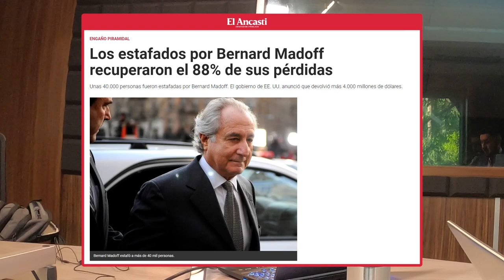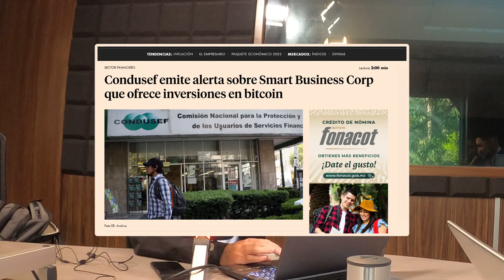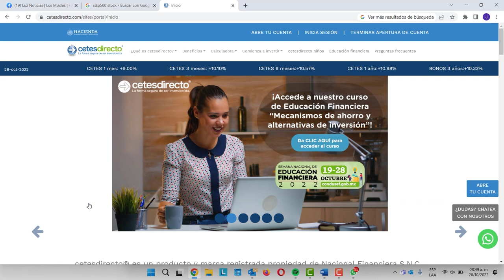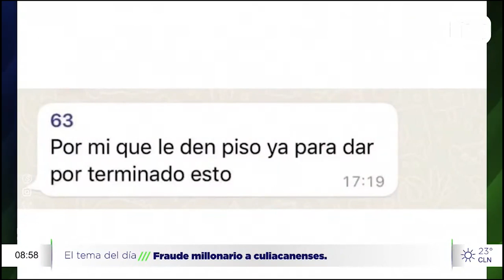Capital Dreams estafa a mas de 500 personas en Culiacán, Los Mochis y Guamúchil.